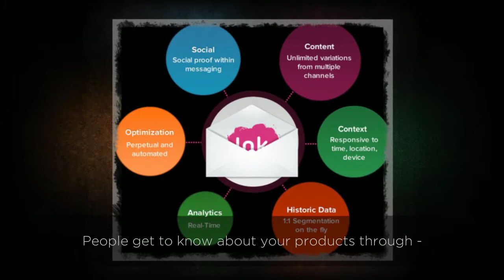Best Email Marketing Practices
In this blog post we`re going to reveal 7 points that will help you make your newsletter way more successful.